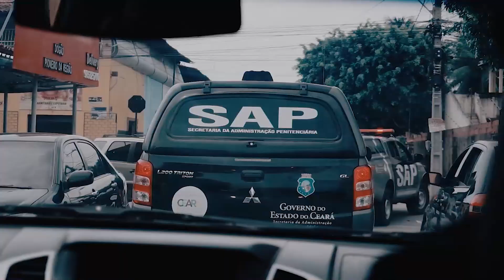SSPDS realiza Operação Apostos em bairros do município de Caucaia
Agentes das Forças de Segurança Pública do Estado do Ceará realizaram, na manhã dessa terça-feira (13), no município de Caucaia, a sexta edição da Operação Apostos, ação conjunta, coordenada pela Secretaria da Segurança Pública e Defesa Social do (SSPDS), por meio da Coordenadoria Integrada de Planejamento Operacional (Copol), a partir de dados da Superintendência de Pesquisa e Estratégia de Segurança Pública do Estado do Ceará (Supesp).

Itambé, Tabapuá, Araturi e Jurema foram alguns dos bairros visitados pela operação em Caucaia. Além das ações de saturação policial e fiscalizações de trânsito, foram realizadas 14 verificações de sentenciados com uso de tornozeleira eletrônica. Nesta situação, é identificado se a pessoa cumpre devidamente a pena estabelecida pela Justiça, que varia de prisão domiciliar à possibilidade da pessoa transitar em perímetros específicos da cidade, tendo que retornar pra residência à noite.